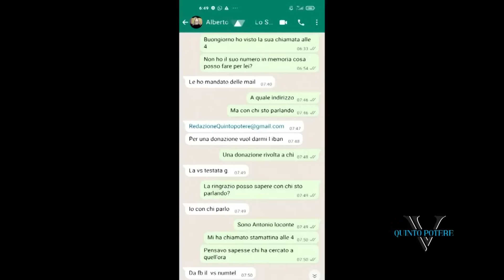Violata la restrizione, "tradito" dal braccialetto elettronico: arrestato lo stalker di Carrassi